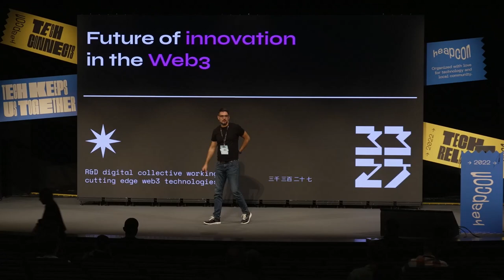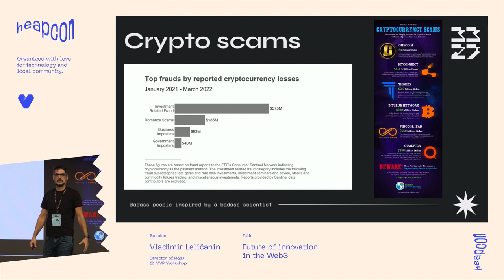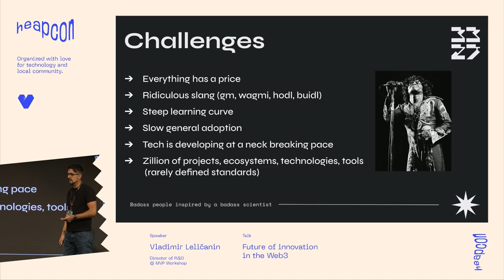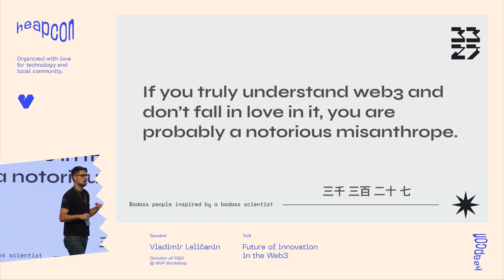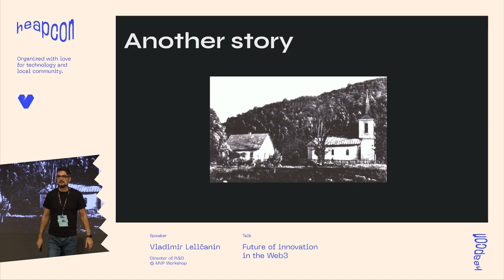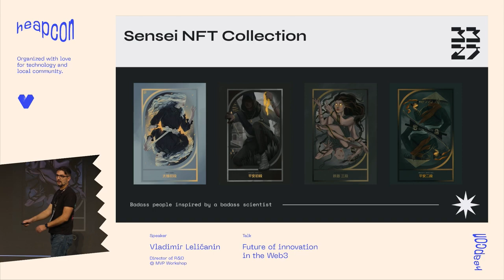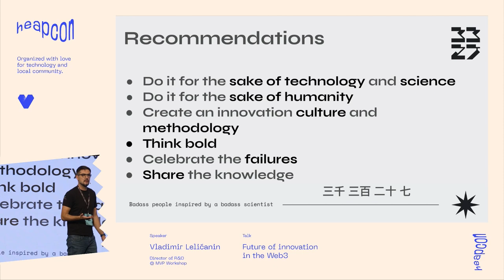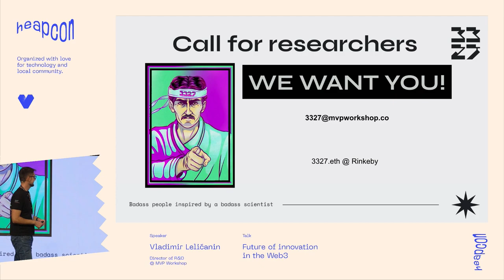Future of innovation in the Web3 - Vladimir Lelicanin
At 3327, we’re up against a unique challenge: innovating in the Web3 world, where the technology landscape moves at a breakneck pace like nowhere else. As a collective of researchers, developers and scientists, keeping up with those changes requires not only innovation in the field of technology, but also in methodology on how to bring innovation in such a fast-paced industry. In this session, I’ll reveal some of the secrets behind how Nikola Tesla and martial arts inspire us to innovate in the field of cutting-edge technology.

ABOUT VLADIMIR:
Director of R&D at MVP Workshop (3337) and Web Development academic lecturer. Software architect and Senior full-stack web developer with over 20 years of intensive work experience.